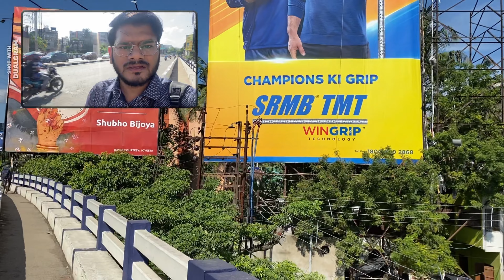Howrah to Salt lake Bus route | Howrah se salt lake kaise jaye | AC 12 bus kolkata |Kolkata vlog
Kolkata Travel l बस 20 रूपये  में 😳😳 l सबसे  सस्ता  तरीक़ा l Trips & Travel l vlog kolkata l

Check the video from kolkata to salt lake

Technopolis Building Kolkata video link -

Maddy Ankit

vlogs
daily vlogs
vlogger
Vlog
kolkata vlogger
kolkata vlog 2020
Kolkata vlog
Kolkata guide
salt lake sector 5 kolkata
salt lake sector 5 college more
Salt lake sector 5
kolkata metro
east west metro
Howrah to salt lake
howrah to newtown eco park travel guide
Howrah to newtown
AC12 bus
S12 bus
salt lake bus route
AC bus kolkata
howrah se salt lake kaise jayen
Howrah to salt lake bus route

Tata consultancy services Kolkata
Kolkata station se howrah kaise jae
howrah se salt lake kaise jae
salt lake kaise jae
sabse saste me kaise jae kolkata
sabse sasta tarika kolkata ghumne ka
kolkata saste me kaise ghume
Delloitte Technopolis
Icici bank Technopolis
Awfis technopolis
Congnizant technopolis
ONGC technopolis
Howrah to Bidhannagar
bus route kolkata
Bus route Howrah to Salt Lake
Metro route howrah to salt lake
Bus route kolkata to newtown bidhannagar bus route

kolkata vlogger
kolkata vlog 2020
Kolkata vlog
Kolkata guide
kolkata metro
east west metro
Howrah to newtown
AC12 bus
S12 bus

Delloitte Technopolis
Icici bank Technopolis
Awfis technopolis
Congnizant technopolis
ONGC technopolis
Howrah to Bidhannagar
bus route kolkata